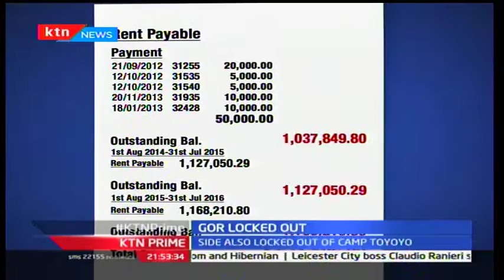Gor Mahia locked out of their offices at Nyayo Stadium over unpaid rent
Former Kenyan Premier League (KPL) champions Gor Mahia has been locked out of their offices at Nyayo Stadium over unpaid rent. Documents in our possession indicate that the club owes sh4.6million in rent arrears something that caused the sports stadia management board to lock them out. Furthermore, the team has also been locked out of their training ground at Camp Toyoyo over a debt they owe the management of the facility. A player at Gor Mahia who asked not to be named for fear of retribution said the team was not allowed to train at Camp Toyoyo on Monday.